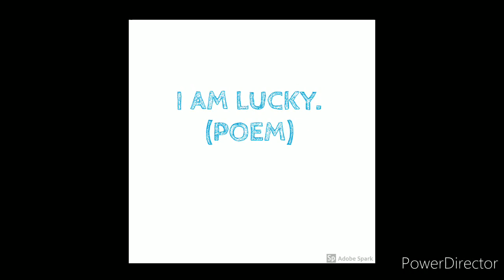I AM LUCKY! ENGLISH.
CLASS 2 A2, GREAT MISSION PUBLIC SCHOOL